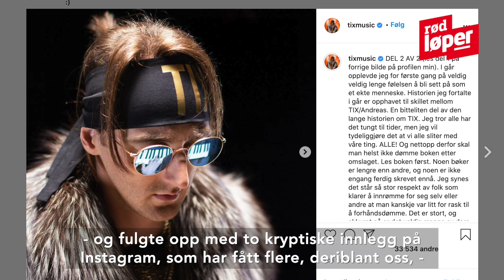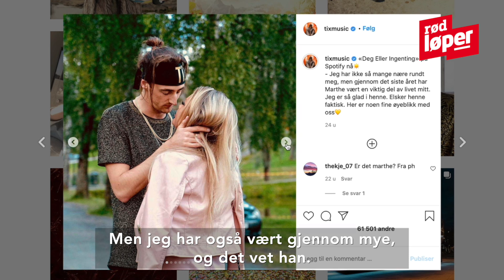Marthe Brenne om Tix' nye låt «Tusen tårer»: - Mistenker at den handler om meg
FERSKT BRUDD: I november ble det slutt mellom Marthe Brenne og Andreas Haukeland aka Tix, så da sistnevnte entret P3 Gull med en splitter ny, emosjonell låt, begynte Marthe å spekulere.